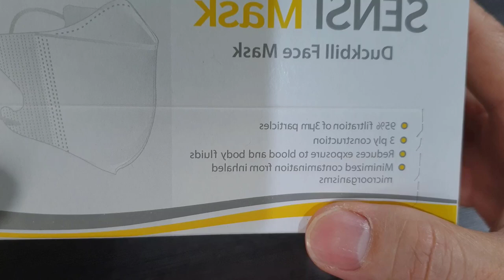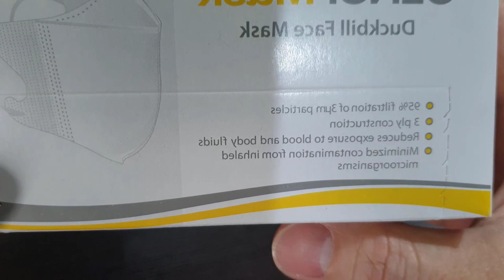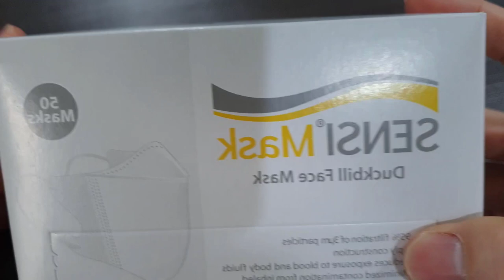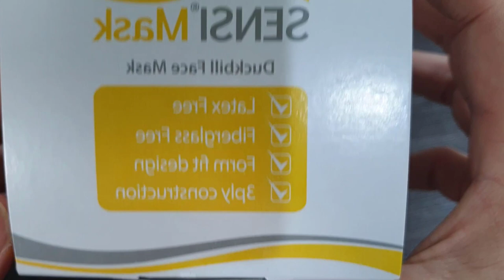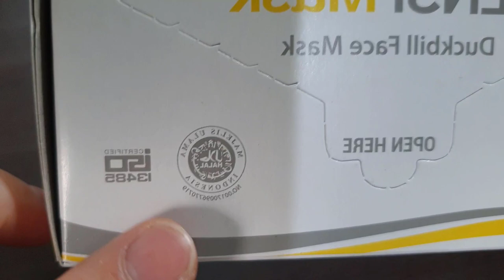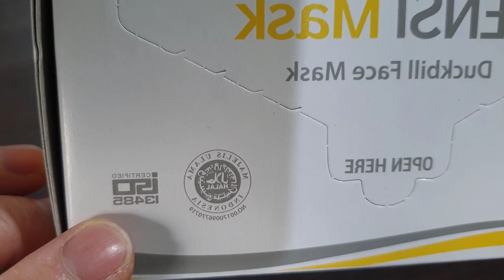Masker Terbaik 2020 (Masker Yang Lagi Viral)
Desain yang nyaman digunakan
Produk ini menggunakan bahan bebas lateks yang lembut, sehingga tidak membuat kulit Anda iritasi. Memiliki bentuk seperti mulut bebek, sehingga membuat Anda merasa nyaman, aman, dan dapat bernapas secara bebas. Tiga lapisan pada penutup wajahnya membuat masker Sensi ini mampu melindungi Anda 95% dari debu, serbuk, bakteri, dan virus pembawa penyakit.

Sensi Duck Bill 3 Ply Earloop Surgical Face Mask memiliki lapisan dalam yang halus dan tidak membuat panas bila dipakai dalam waktu yang lama. Masker ini biasanya digunakan oleh pekerja di lingkup kesehatan. Namun, masker ini juga dapat Anda gunakan untuk aktifitas sehari-hari Anda.

Spesifikasi :

- 95% Filtrasi sampai partikel berukuran 0.3 mikrometer.
- Meminimalisir kontaminasi dari mikroorganisme di udara.
- Bebas dari latex.
- Bebas dari Fiberglass.
- Form fit design.
- 3-Ply construction.